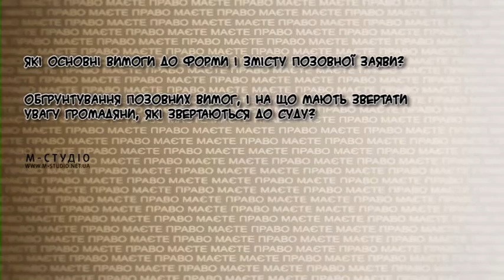«Маю право». 3 випуск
Позовна заява: процедура написання та подачі її до суду. Відповіді на запитання від юриста Павла Мельника.